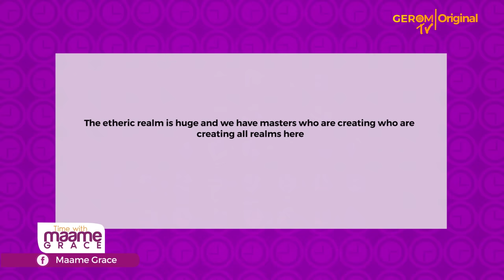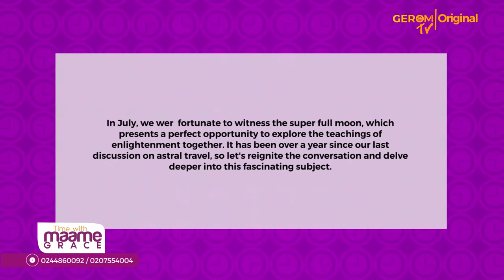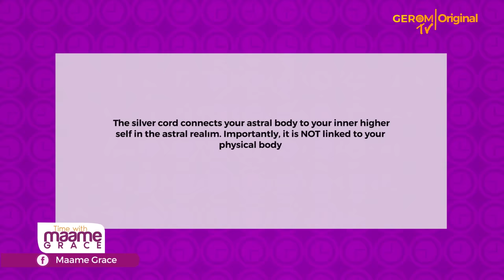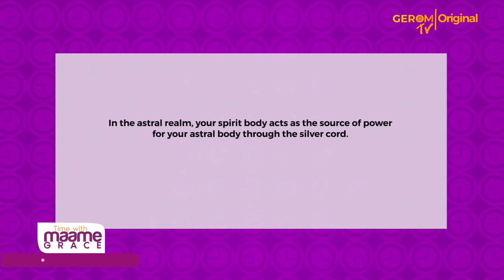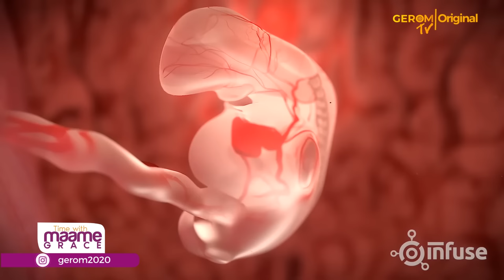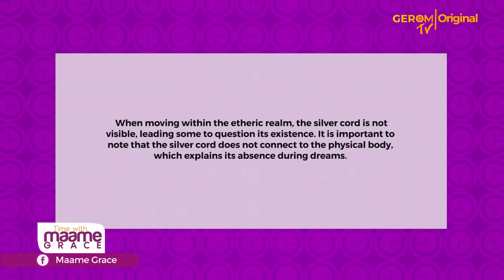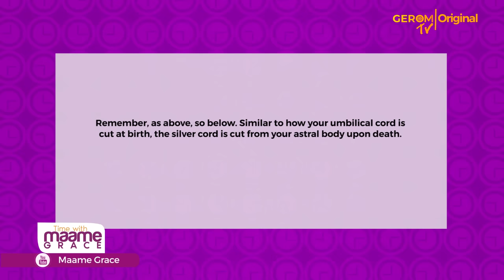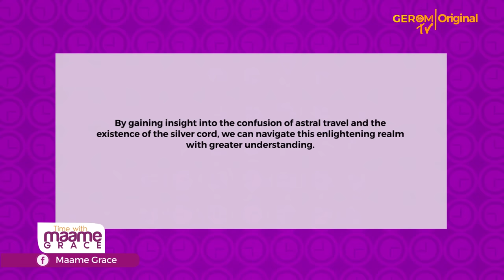ASTRAL REALM & THE SILVER CORD — SUPER FULLMOON ENLIGHTENMENT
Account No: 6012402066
Account  Name: Global Eagle Revival Outreach  Ministries
Branch: La- Trade Fair Branch Burma Camp